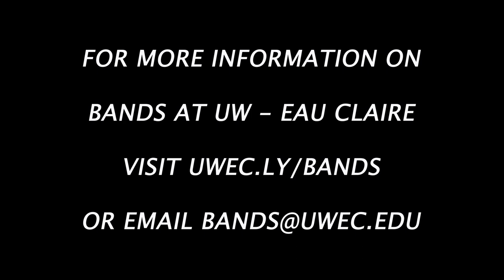Perpetua - Peter Meechan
The UW - Eau Claire Symphony Band, Dr. Phillip A. Ostrander, conductor, performed Perpetua on October 14, 2022 in Gantner Concert Hall.